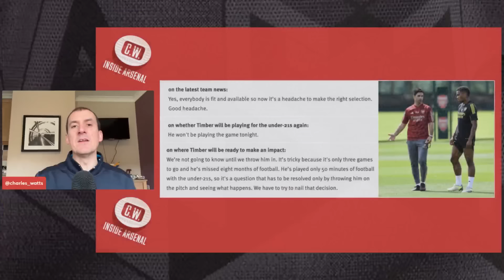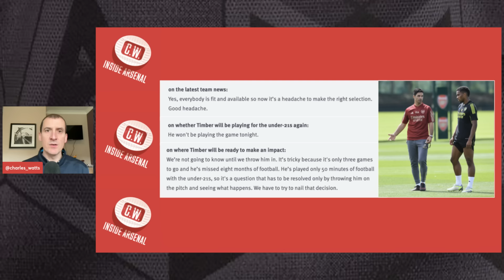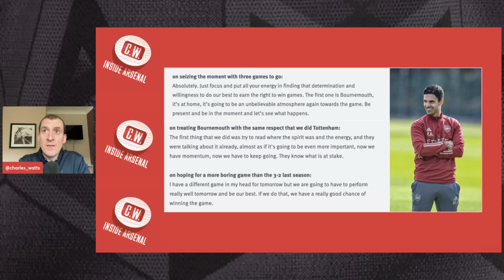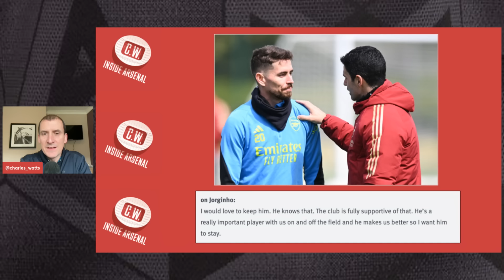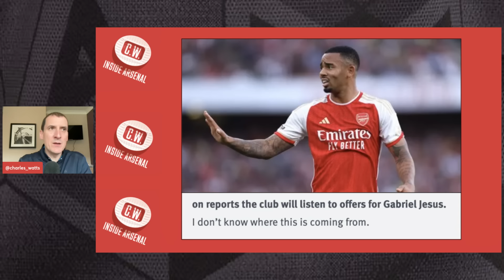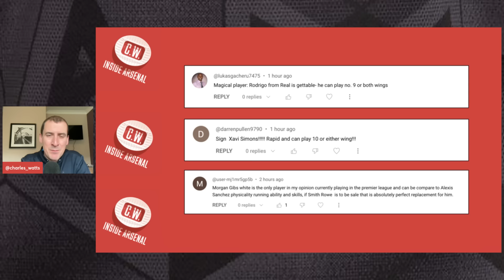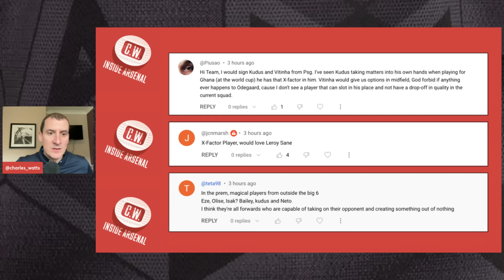Arsenal latest news: Arteta's Timber update | Jesus transfer denial | Jorginho talks | Team news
In this latest show I discuss what Mikel Arteta had to say in his pre-match press conference ahead of Saturday's game against Bournemouth, including his latest updates on Jurrien Timber's fitness, Gabriel Jesus' future and contract talks with Jorginho.

0:00 - Intro
1:18 - Timber update
4:30 - Bournemouth preview
7:39 - Jorginho's future
8:45 - Jesus denial
10:35 - Rice's impact
12:27 - X-Factor players